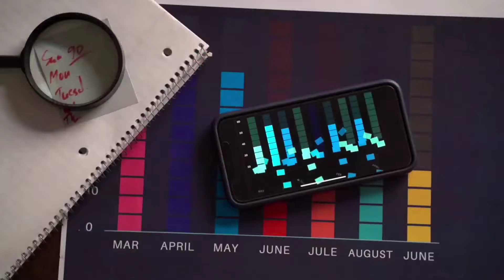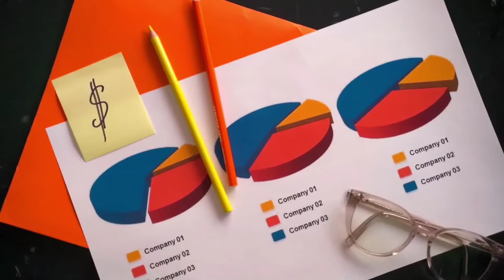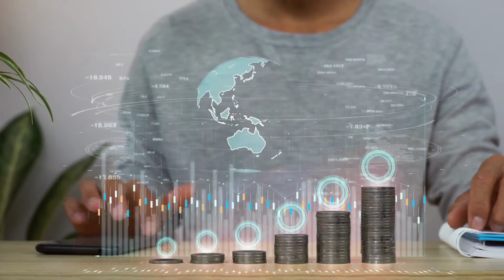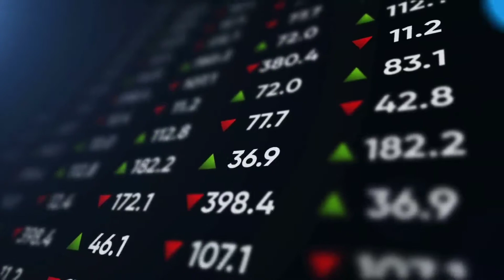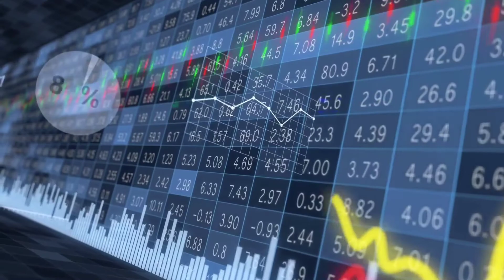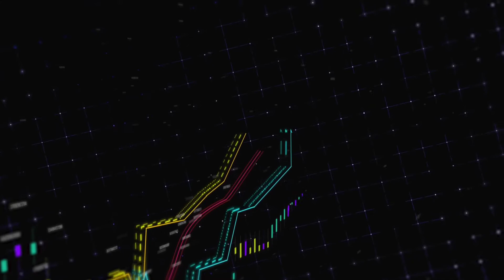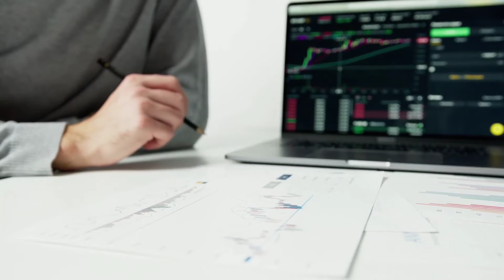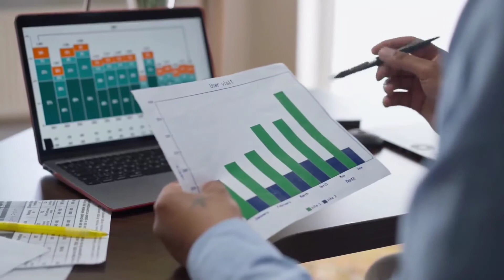10 Dividend Stocks To Buy For Cashflow | Passive Income From Dividends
Boost your Business with Fiverr:
💰Moomoo: Sign Up & Deposit JUST $1 to your Account & Get 6 FREE Stocks